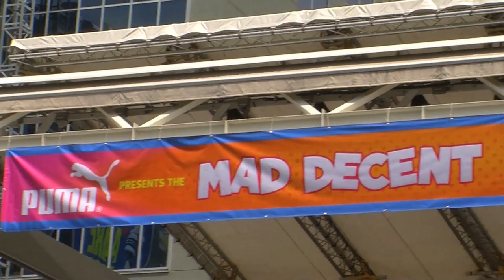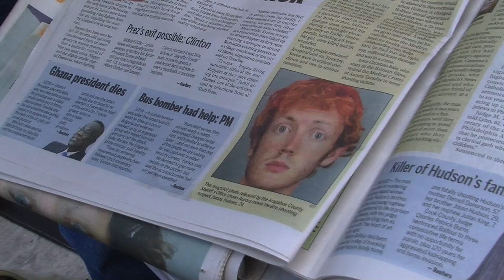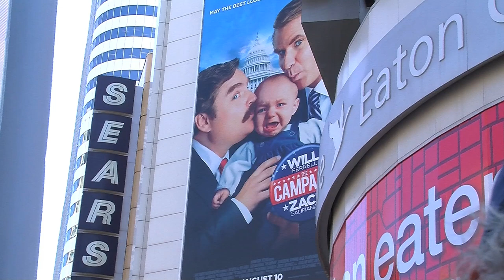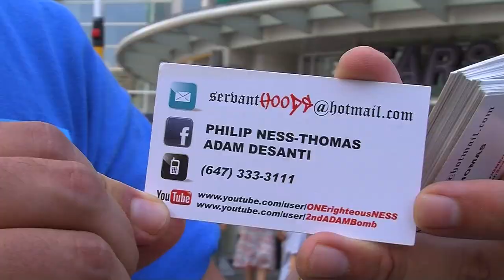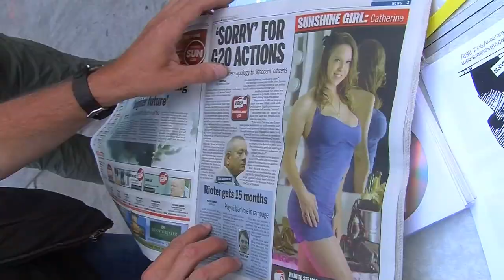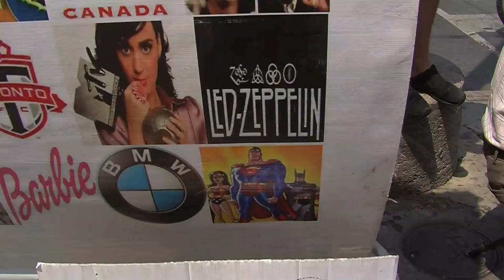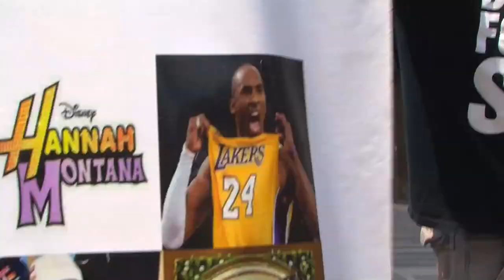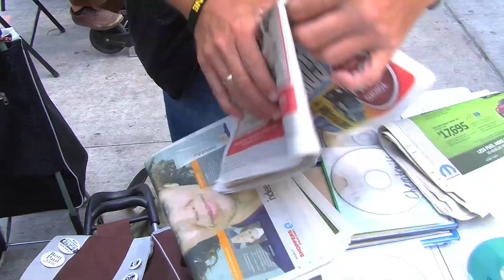TTS TRUTH BLOCK PARTY Street Action July 28th 2012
Summer of Truth continues Saturday July 28th 2012 Truthseekers meet-up near Yonge-Dundas while the Mad Decent Block Party occurs in Dundas Square, with words on Headlines in the News, International and local issues, ServantHOODS street preaching and recommended research: 2ndADAMBomb video Street behavior of Toronto Sun cover-story Sharia-Law street-preacher